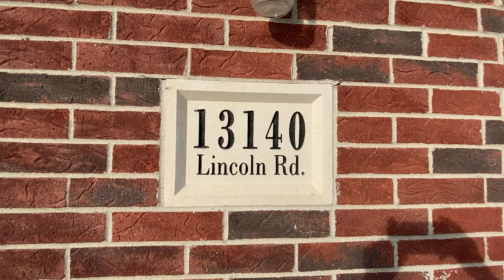13140 Lincoln Rd/201